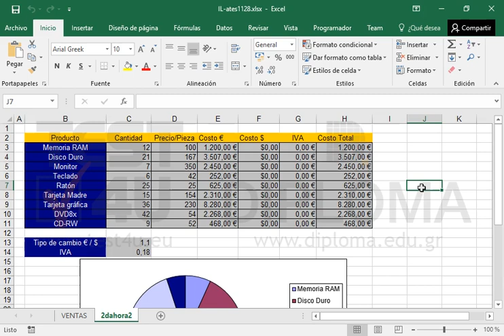Establezca el texto Ventas por producto como título en el gráfico mostrado en la hoja 2dahora2.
Productos relacionados TEST4U:

77-727 Microsoft Office Specialist Excel Core 2016 - Ισπανική έκδοση